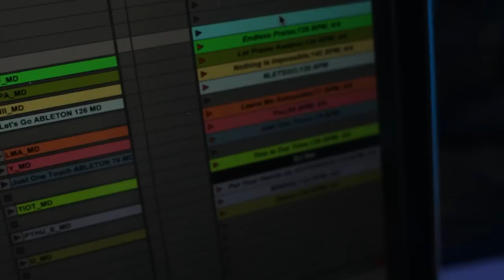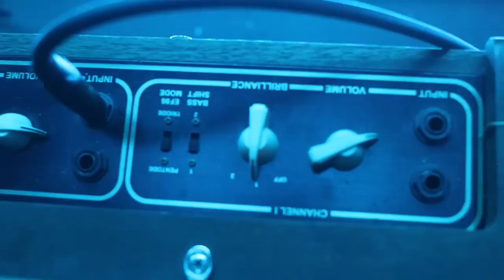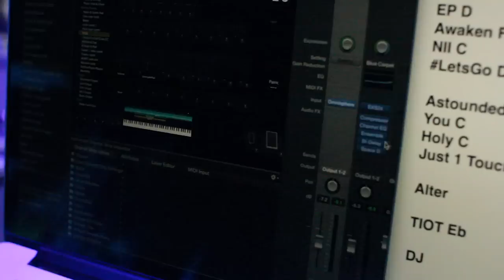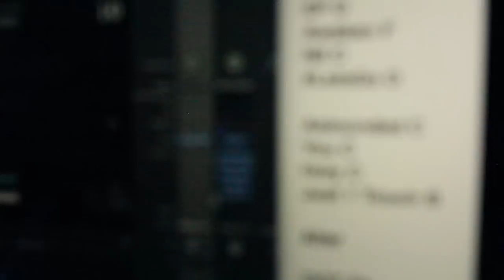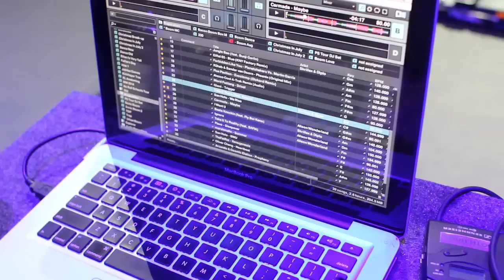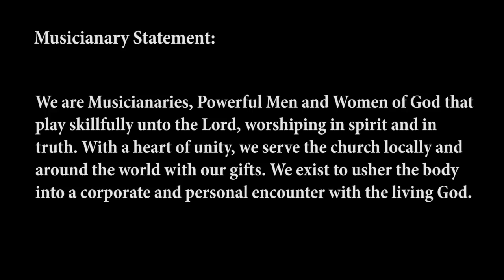The Well 2.0 (Episode 9) - U.S. Tour Part 2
The Well @ Planetshakers. This week, we're coming to you from the back end of our tour in America, and showing you what happens on the road behind the scenes.